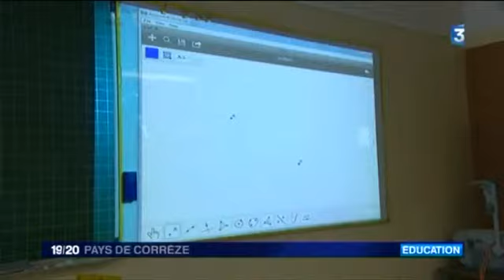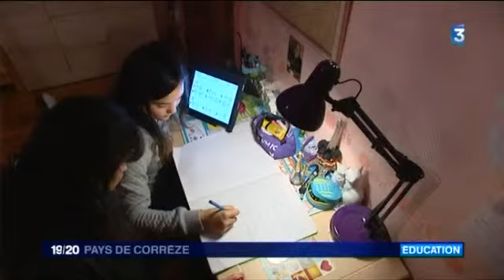IN SITU TABLETTE NUMÉRIQUE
Reportage : M.REGNAULT / M.BLANLOEIL / JL.CIRE